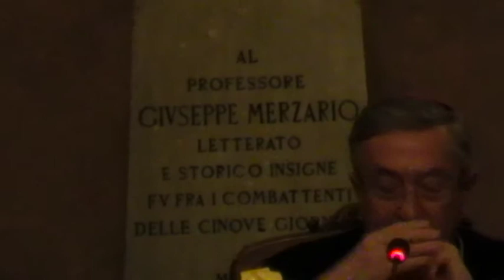Papa Ratti Mons Jean Luis Brugues e il Prof merzario